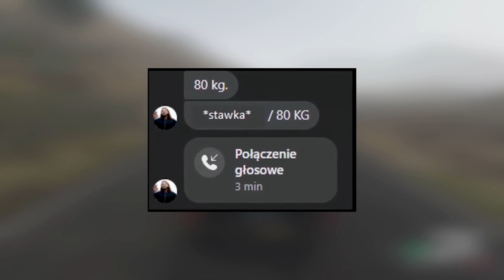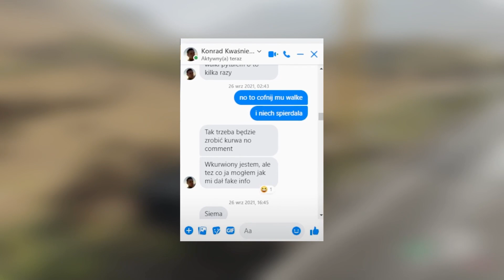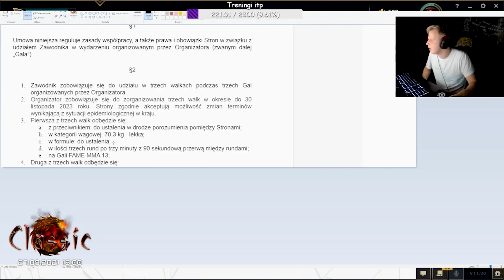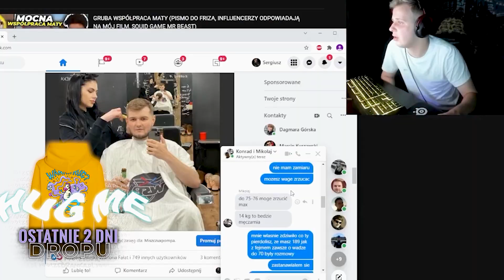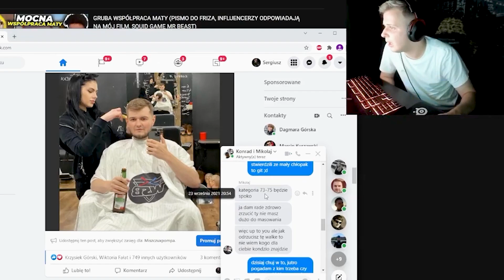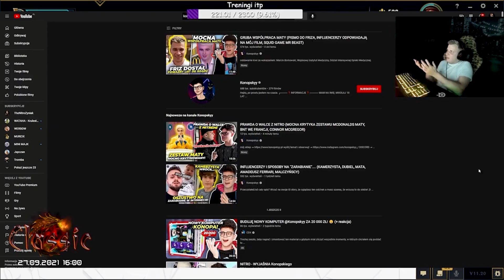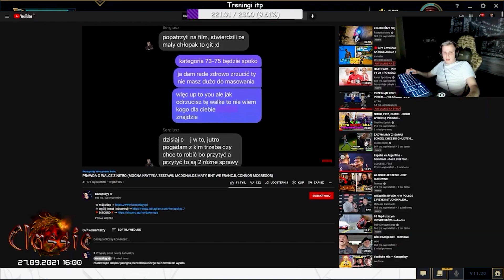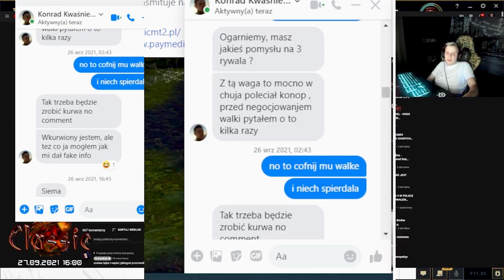NITRO UJAWNIA BRUDY NA KONOPSKIEGO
Już, już - biegnij do Kaufland'a po Batona GBS!